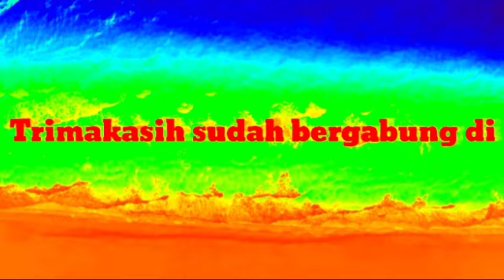pembungkaran trowongan rel kereta api jaman Belanda di bikin dua jalur